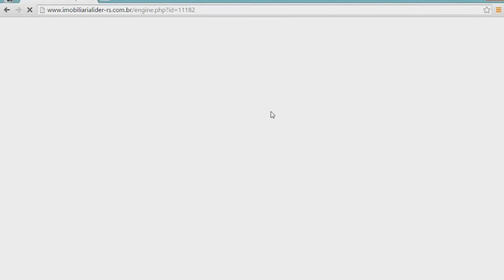BOCA CHEIA LANCHES FAZ SUCESSO NA INAUGURAÇÃO.